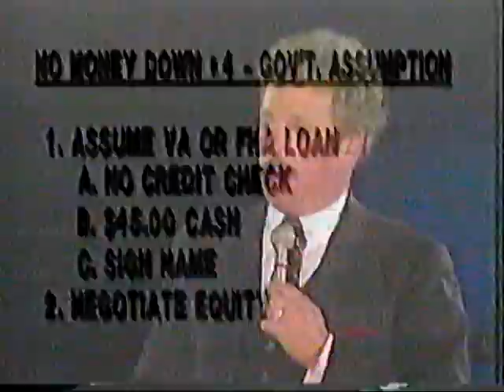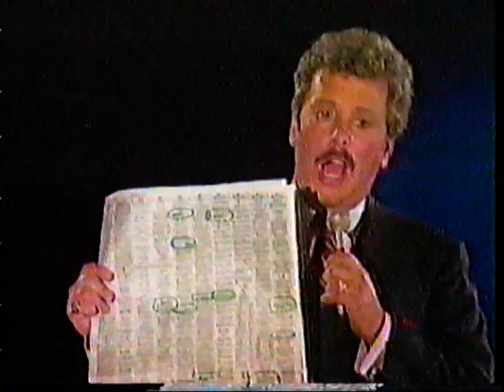HOW TO ACQUIRE REAL ESTATE... SIMPLIFIED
THE CONCEPT OF NO MONEY DOWN FINANCING OF REAL ESTATE IS EXPLORED BY REAL ESTATE EXPERT TONY HOFFMAN